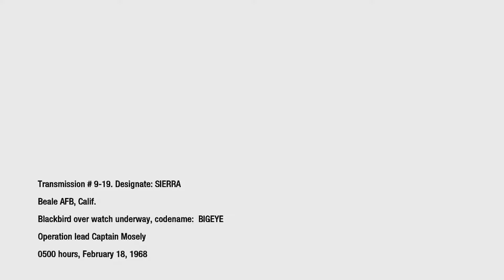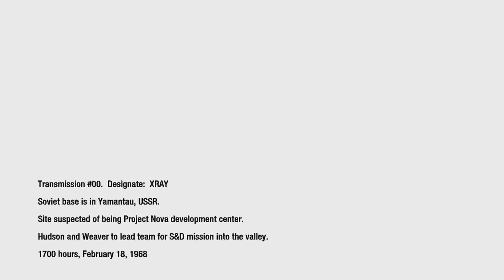Revisiting Call of Duty Campaigns Ep. 61 - Call of Duty Black Ops Walkthrough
Today is the beginning of a brand new series here on my channel! This series is called Revisiting Call of Duty Campaigns! In this series we play through each Call of Duty story mode starting from COD 4 and going all the way up to Call of Duty: Advanced Warfare but with a twist. In this series, we don't play these games in the order they came out, but in the order of the series. After completing the Modern Warfare Series, we are now going to play through all the Treyarch titles! :D